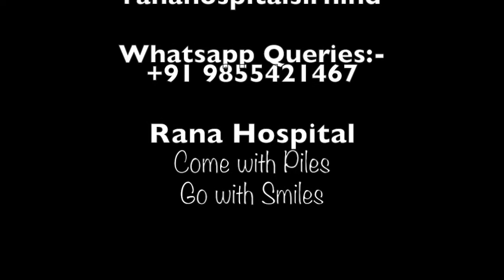GHAR BAITHE BAWASEER KA ILAAJ